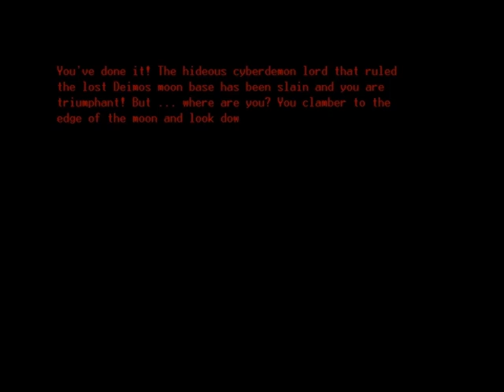a cyberdemon dies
but he's in 2D WHATS GOING ON?